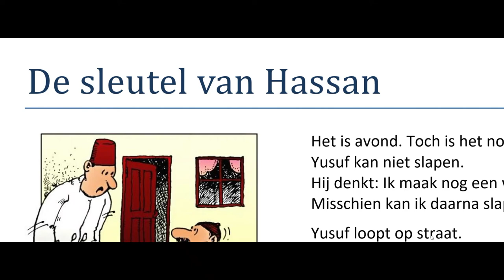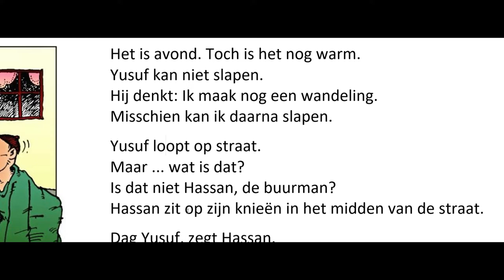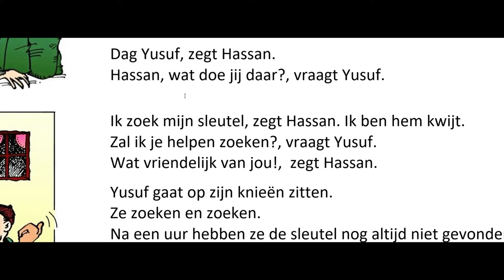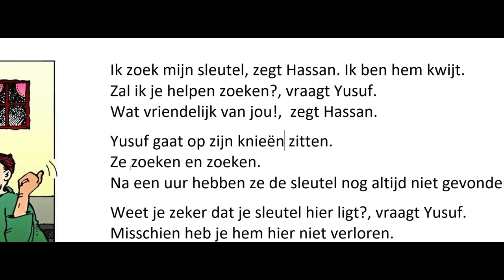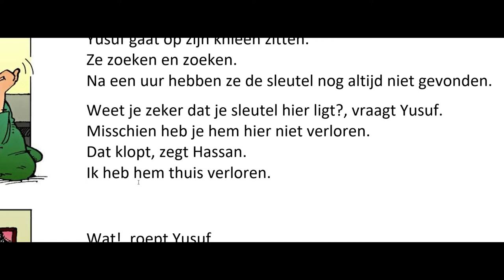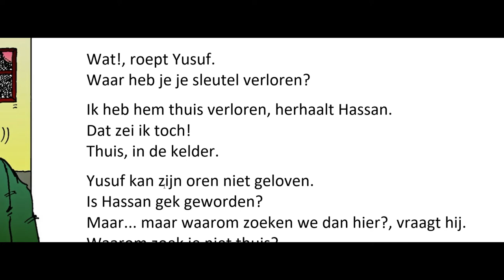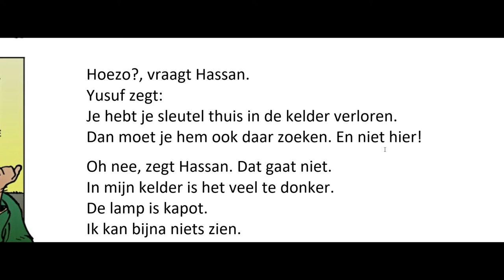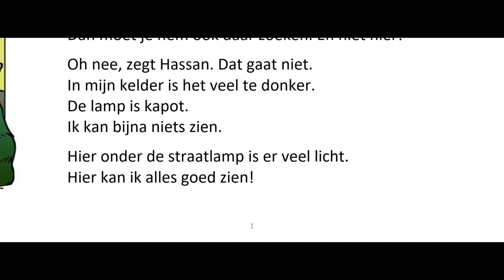Hasan'ın anahtarı - A2 Okuma metni ALIŞTIRMASI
Bu videomuzda A2 Hollandaca kısa kolay bir okuma metnini birlikte tahlil edeceğiz.

Nederlands taal leren, hollandaca turkce, hollandaca türkçe çeviri, hollandaca çeviri, hollandaca türkçe,